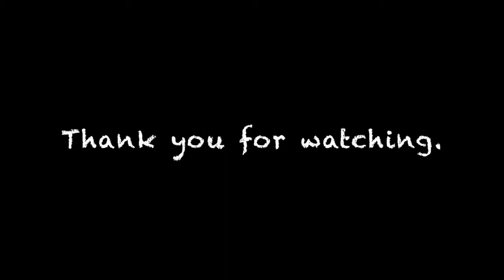The Unique Roles of Bee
This is a researching competition in GNHD about view nature from micro to macro and finding how beautiful natures is in both sides.
Representing by Try Copeen and Hak Munin Vorleak from Sisowath New Generation School (NGS) grade 8 and 7.